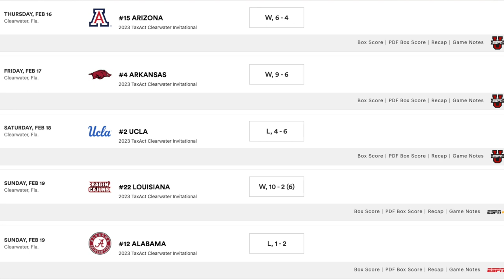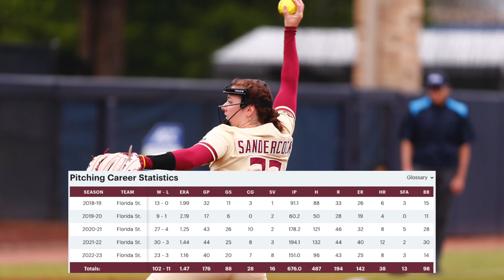Lonni Alameda 1-on-1 | FSU Softball | NCAA Regional Tournament Preview | Warchant TV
Florida State, Florida State softball, FSU softball, Seminoles, recruiting, Noles, FSU, Mike Norvell